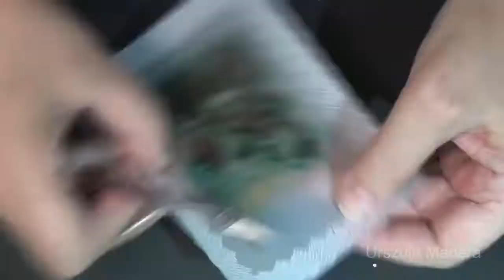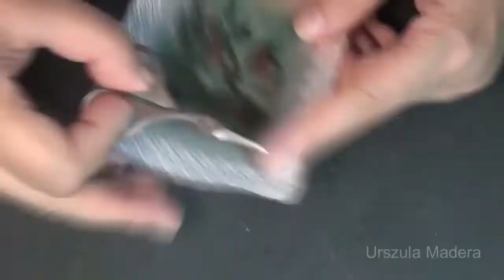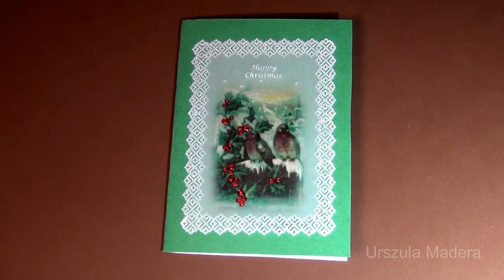Christmas card with birds.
Today another Christmas card made of printed parchment paper.
Lace size 15 x 10.6 cm.

Materials used:
Parchment paper with a printed motif
PCA straight fine grid
set of embossing ball tools
perforating one needle tool bold
scissors
embossing mat
perforating mat
self-adhesive craft gems
Perga glue